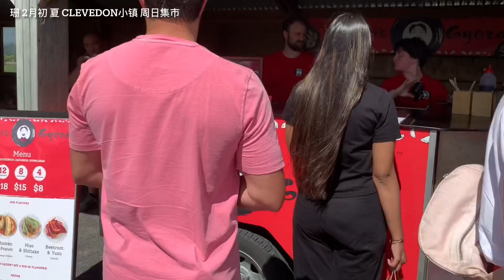【游玩】难的好天气，Clevedon 小镇半日游。热闹的农贸市场，见到了像果冻豆的小番茄，去了蚝场吃生蚝，逛了社区礼堂里的小集市，见到好多老奶奶做的手工。